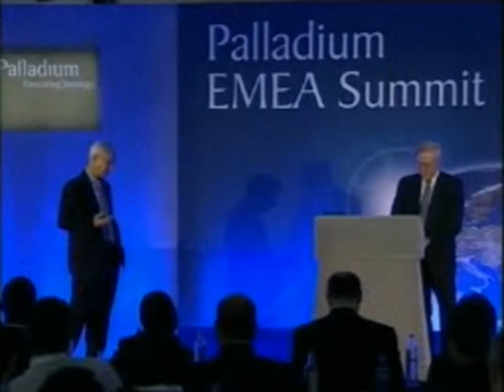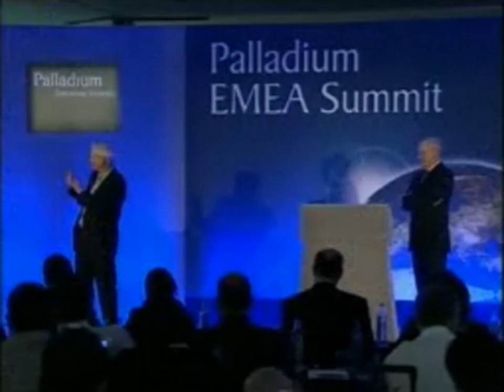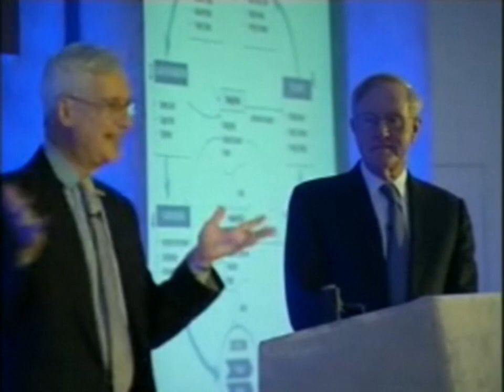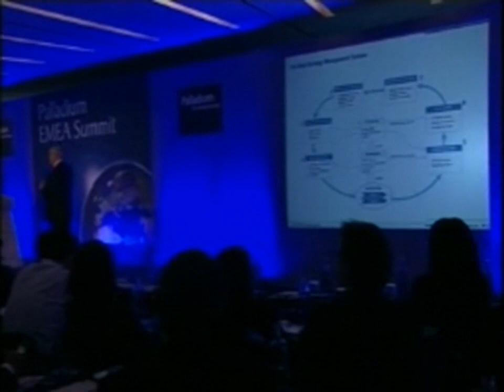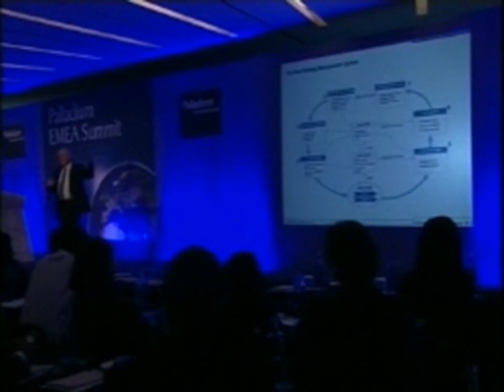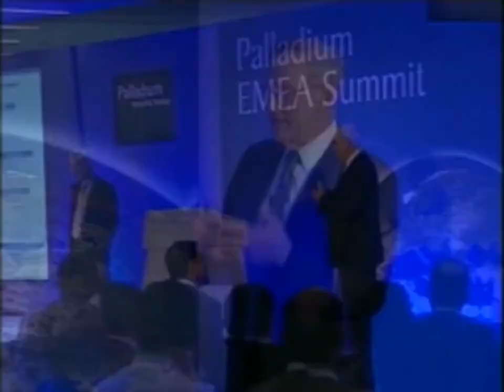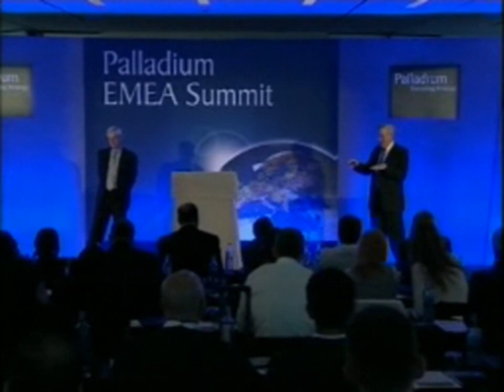Balanced Scorecard (XPP) presented by Robert Kaplan and David Norton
Balanced Scorecard framework presentation (XPP - Execution Premium Process) performed in 2012 by Drs. Robert Kaplan and David Norton, at the EMEA BSC Summit in Barcelona.